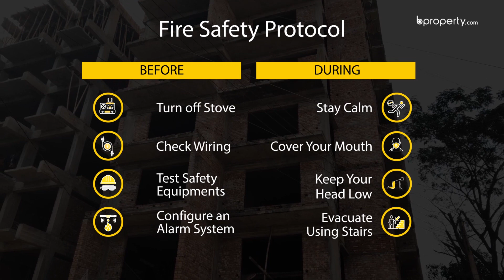Nearly Finished 1,750 Sq. Ft. Flat in Uttara | Flat for Sale in Dhaka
Uttara offers you the best bits of Dhaka. You'll get parks and serenity as well as restaurants and rush. This 1,750 Sq. Ft. apartment to-be makes for the best home. Why? You'll be able to customize it as you wish. Everything can be placed exactly how and where you want it. Bring in the best tiles, beautiful paint and top-notch furniture to add to the appeal. for more information or call